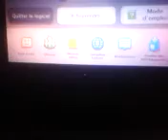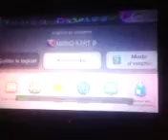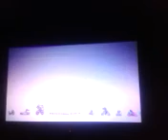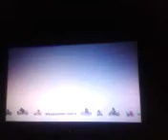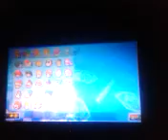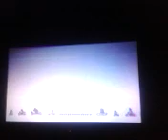Le retour du vieux ace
Je parle de tout et de rien